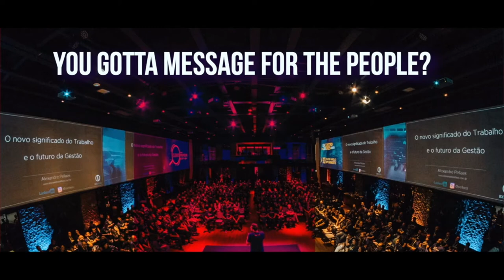WaveShowTO | Shanoi Mundle teaches us how to run a business as a Painter!!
Shanoi Mundle explains her journey and how she got to the point of turning her painting passion into a profitable business.

SMBLACKART